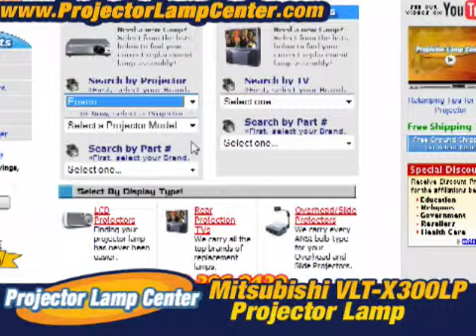Mitsubishi VLT-X300LP Projector Lamp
Welcome to Projector Lamp Center! Visit our lamp wizard to find the Mitsubishi VLT-X300LP long lasting projector lamp today!